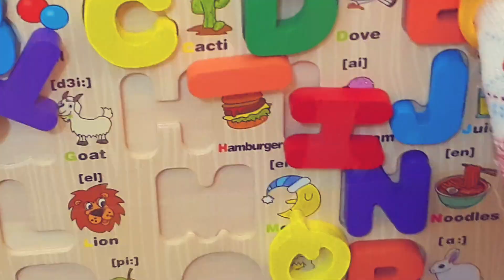The ABC Alphabet Puzzle, learning the English Alphabet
Playing the Alphabet kids puzzle toy, played by our toddler son. exciting and fun learning experience by him. Hope you enjoy watching.

Thanks